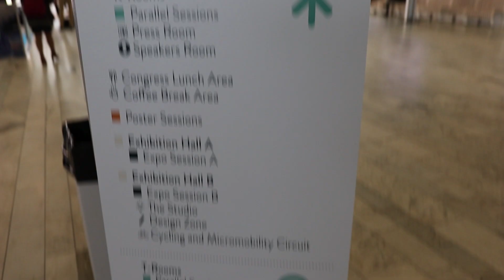Teleste at Global Public Transport Summit Stockholm 2019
Teleste's highlights at Teleste at Global Public Transport Summit Stockholm 2019.